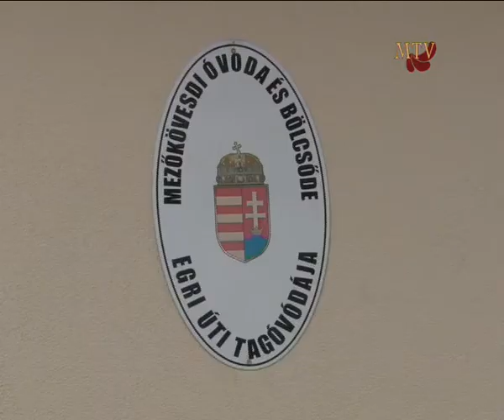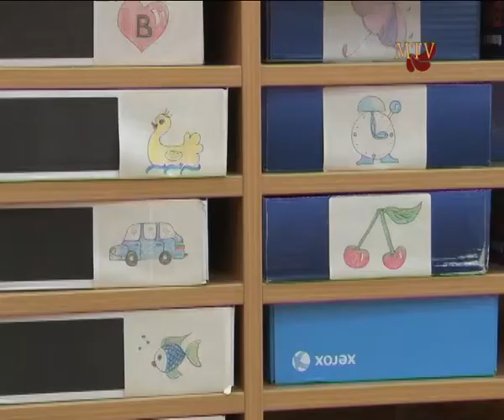Átadták a kibővített és felújított óvodát